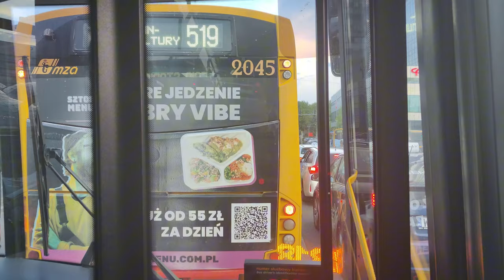Linia C - Solaris Urbino 12 III #9332 + #9344 ( PKS Grodzisk Mazowiecki )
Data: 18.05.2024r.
0:00 Kierunek: Legia – Stadion #9322
Przystanki:
 Emilii Plater 03
 Dworzec Centralny 11
 Centrum 15
 Plac Trzech Krzyży 01
 Plac Na Rozdrożu 01
 Plac Na Rozdrożu 05
 Legia - Stadion 01

16:50 Kierunek: Emilii Plater #9344
Przystanki:
 Legia - Stadion 01
 Agrykola 02
 Wiejska 02
 Piękna 04
 Plac Trzech Krzyży 02
 Centrum 06
 Dworzec Centralny 12
 Emilii Plater 02